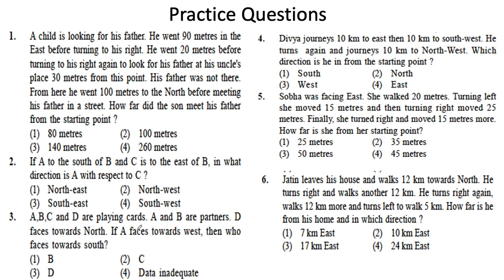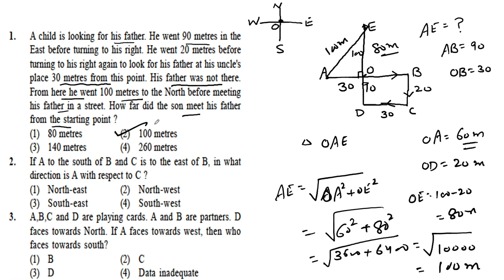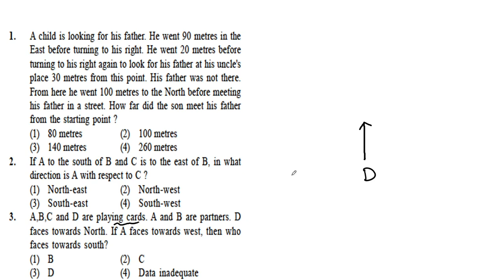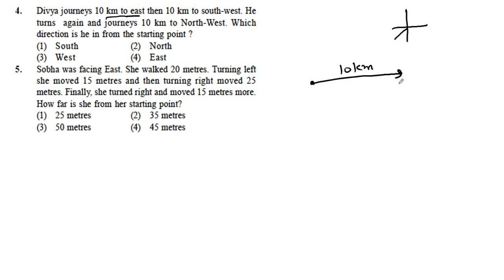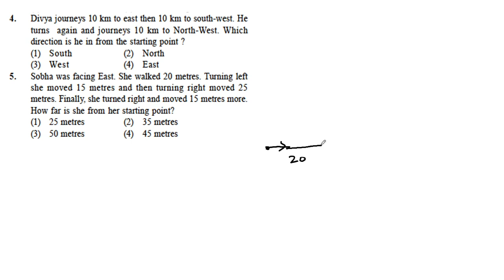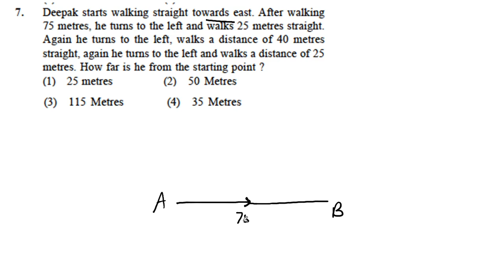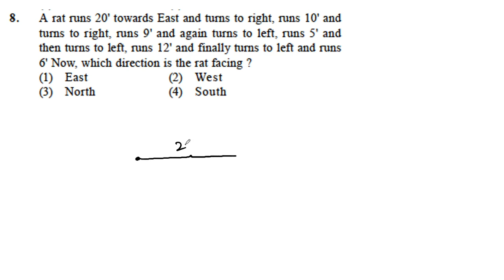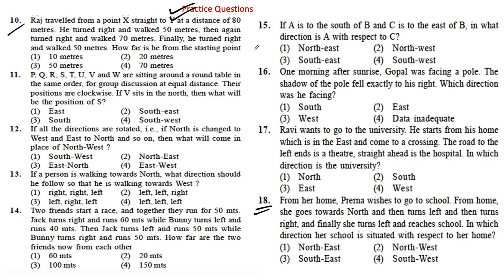Direction sense problems PART2 || IMP MCQs || MAT Paper || NTSE,NMMS, PSTSE & Other Competitive Exam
Blood Relations IMP Video Lectures:-